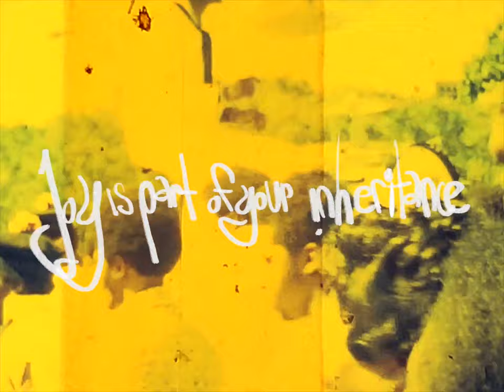pierre bennu | Breathe | Mike Ladd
In celebration of Black Futures Month, artist pierre bennu has created this meditation loop to help you focus your breath, quiet and expand your mind, and connect more deeply with your inner child.

People’s Television is a boutique production company based out of New York and DC. We are a close knit team of socially minded creatives. We work with our clients to identify character driven stories that highlight the narrative behind their causes or products.